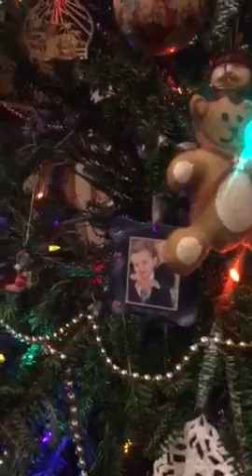2019 1 6 Part 2